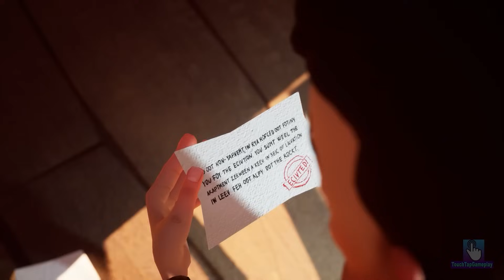Hello Neighbor - My New Neighbor Butcher Tennis (Secret Neighbor) Final History Gameplay Walkthrough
My New Neighbor Butcher Tennis (Secret Neighbor) Final History Hello Neighbor Gameplay Walkthrough

In this video you will see Final History and the Butcher Tennis neighbor from Secret Neighbor